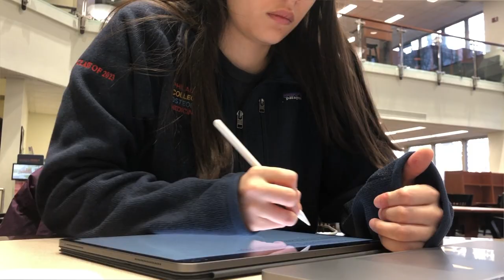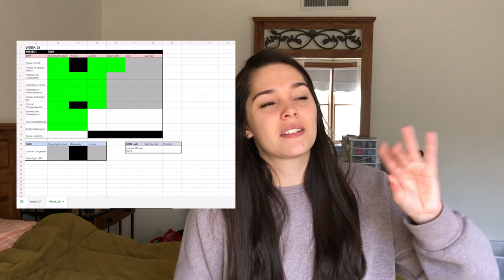How I Adjusted my Schedule for Online Classes | Medical School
I thought that this might be useful video for those of you transitioning to online classes.

It's important to manage your schedule accordingly and stay on top of you work, so you're not scrambling to finish everything at the end. It's a great skill to develop if you're planning on going to med school, as med school is highly self directed to begin with! Use this as an opportunity to hone your self directed learning skills and enjoy some time away from the school environment.

There are a few updates I have that came up after filming this video:
The first is that my class has changed their curriculum. We now have weekly quizzes in addition of a final, cumulative exam. This is designed to encourage people to stay on top of their studying! Unfortunately, the quizzes are on a Monday, which means Sunday is definitely a big study day for me now.
The second update is that one of my classmates made a class discord!! How cool! I leave it open on my computer and I'm able to study seemingly alongside friends.

These are my tips and tricks for how I'm attempting to learn these next several months while campus is closed. Let me know if there's anything you want to try down below, and let me know if there's things I should be implementing!

Have a great week all :)